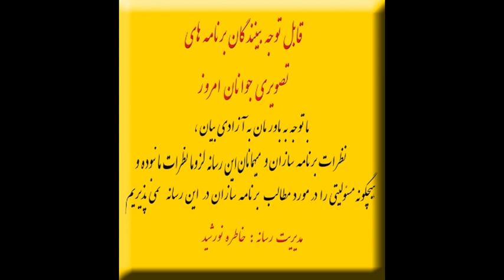فرامرز دادرس:از دستگیری حبیب اسیودرهبرالاحوازتا اعدام های مخالفین تا نفوذ خانواده هاشمی رفسنجانی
برنامه گفتمان - مصاحبه اختصاصی خاطره نورشید با فرامرز دادرس کارشناس اطلاعاتی و تحلیل گر سیاسی- در مورد تحولات اخیر در ایران - از پشت پرده دستگیری حبیب اسیود " یا حبیب فرج‌الله چعب یا حبیب کعبی " رهبرالاحوازتا اعدام های مخالفین نظام و اسرارنفوذ خانواده هاشمی رفسنجانی